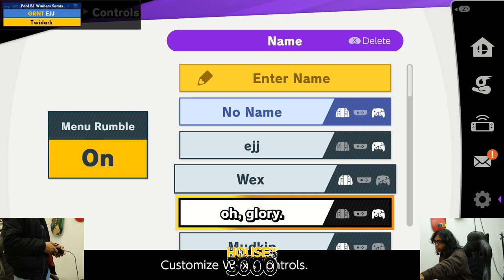Xeno340 Pool B1 Winners Semis EJJ vs Twidark